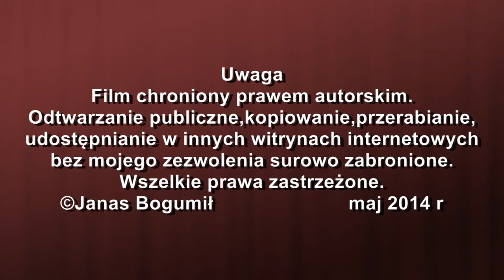Domowe łazanki makaron z kapustą na obiad śniadanie kolacje | filmy kulinarne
Domowe łazanki makaron z  kapustą na obiad śniadanie kolacje.Najlepsze przepis łazanki domowe z kapustą na obiad śniadanie kolacje.Tylko trochę kapusty mąki i pyszne łazanki gotowe.